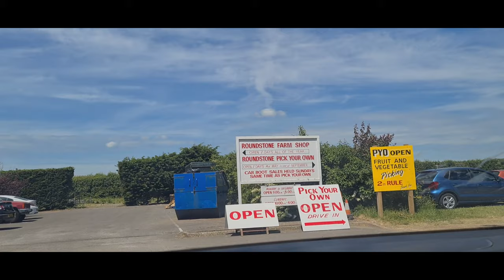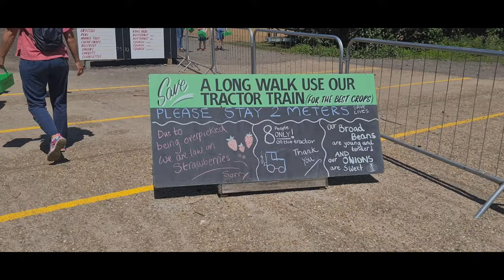Strawberry pick at roundstone Farm uk /visit strawberry farm in uk , strawberry farm at worthing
strawberry farm at worthing /isit strawberry farm in uk
Visit strawberry firm at roundstone Angmering Farm west sussex uk
picking strawberries from garden

 follow me on twitters